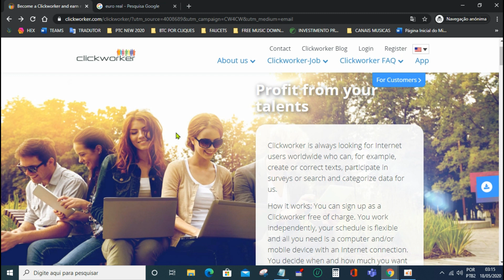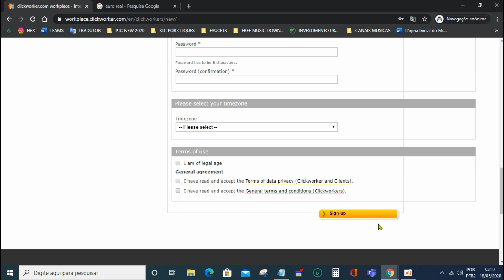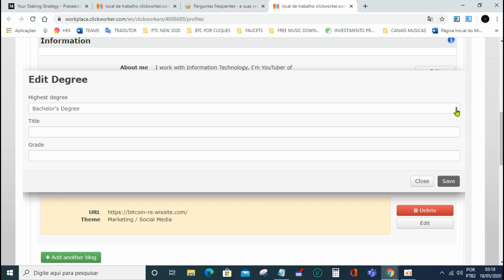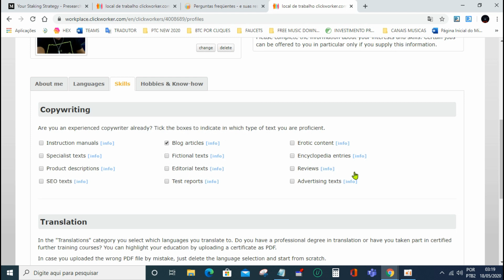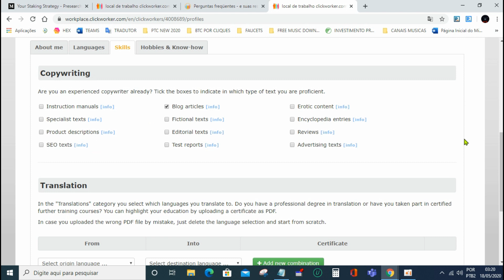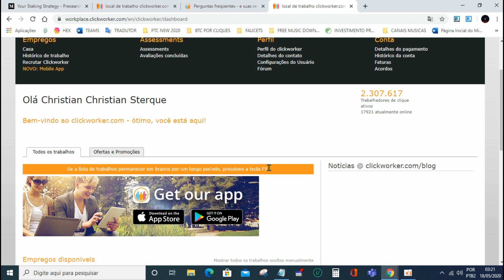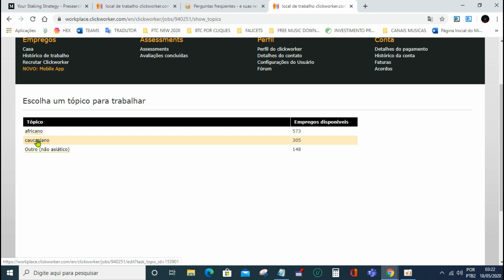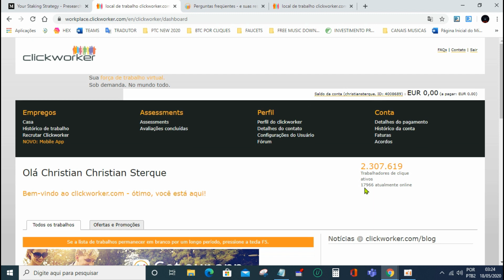Renda Extra em EUROS nesse Site PGTO no PAYPAL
Site pagando e funcionando desde 2005. Tenha uma Renda Extra em EUROS nesse Site PGTO no PAYPAL